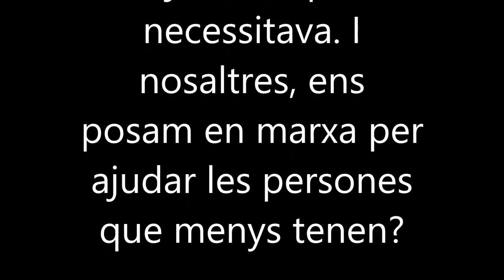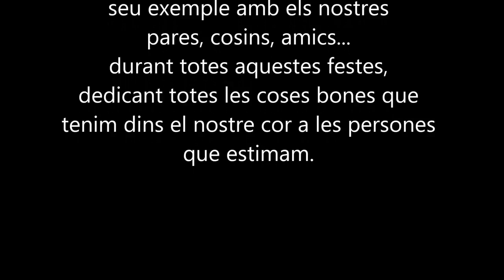Celebració de NADAL 2017 (20-12-17)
Video de la celebració de Nadal 2017 amb les famílies. Un betlem vivent sobre les tradicions de les festes de Nadal: pessebre, nadales, arbre, festa de la nit de cap d'any, calendari d'advent, celebració de les matines i cant de la sibil·la, el torró i la treva de 1914 durant la 1a Guerra Mundial.